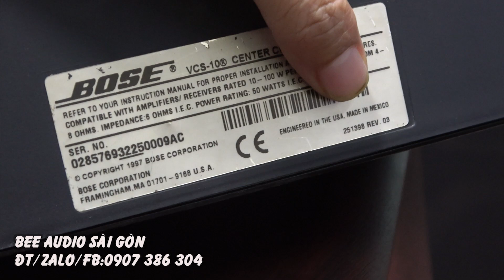trời đất ơi chỉ có 2 triệu 800 mà được loa Bose VCS 10,rất hay và khủng